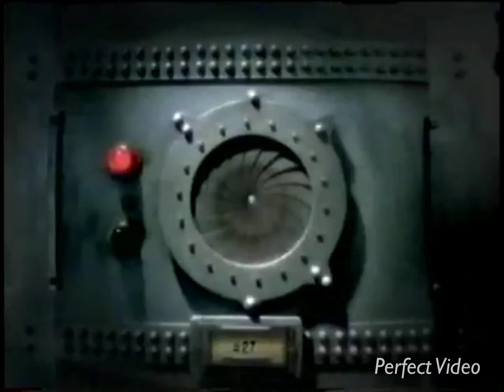#27 - The Jar of Fart | Keep It Weird! | YTV Retrospective